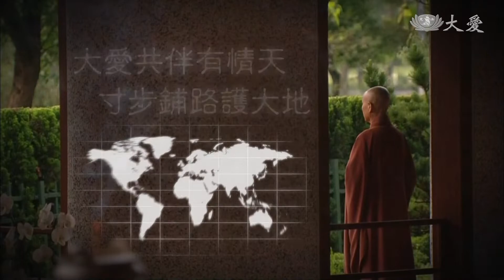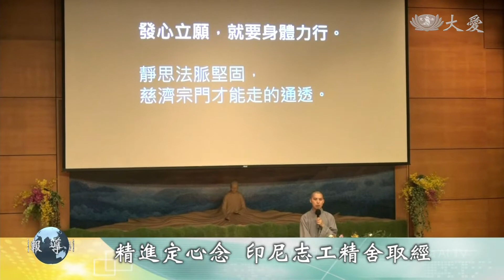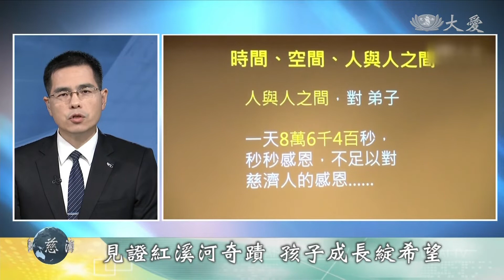【慈濟新聞深度報導】20180917 - 全球四大皆不調 地水火風災難傳